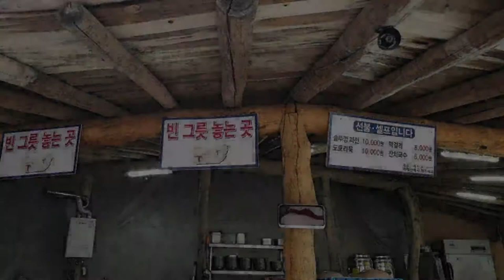[맛있는 국수]청학동 삼성궁을 둘러보고 맛보는 잔치국수가 제일이다,Delicious banquet noodle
하동 청학동 삼성궁을 둘러보고 내여와서 맛보는 잔치국수가 제일인듯 하다
 자주 택하는 메뉴는 아니지만 트레킹후에 먹는 이 국수맛은 최고였다